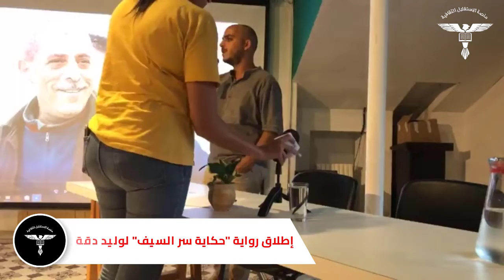إطلاقة رواية "حكاية سرّ السيف" للأسير وليد دقة